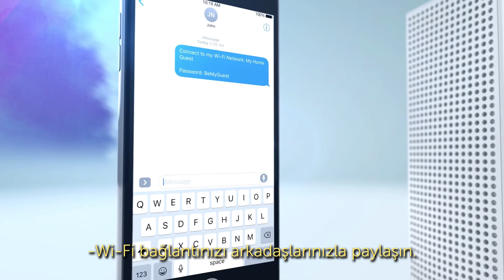Linksys Velop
VatanBilgisayar.com’u tüm sosyal ağlarda takip edin;